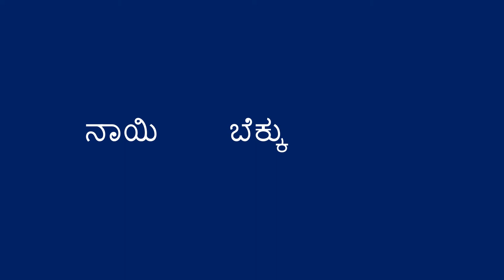ಪದಗಳನ್ನು ಬಳಸಿ ಪ್ಯಾಟರ್ನ್ಗಳು - Patterns Using Words (Kannada)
ಪ್ಯಾಟರ್ನ್ಗಳ ಬಗ್ಗೆ ಮಗುವಿಗೆ ಹೇಳಿಕೊಡಲು ನೀವು ಪದಗಳನ್ನು ಬಳಸಬಹುದು. ನೀವು ಪ್ಯಾಟರ್ನ್ನನ್ನು ಬಳಸಿ, ಮುಂದೆ ಏನು ಬರುವುದೆಂದು ಕಲಿಯಲು ಮಗುವಿಗೆ ಸಹಾಯ ಮಾಡಬಹುದು. ಈ ಕೌಶಲ್ಯ, ಮಗುವಿಗೆ ಸಮಸ್ಯೆಗಳನ್ನು ಹೇಗೆ ಪರಿಹರಿಸಬೇಕೆಂದು ಕಲಿಯಲು ಉಪಯುಕ್ತವಾಗಿರುತ್ತದೆ.

You can use words to help a child learn about repeating patterns. By using words in a pattern, you can help a child learn to tell what comes next. This is a beginning skill to learn how to solve problems.